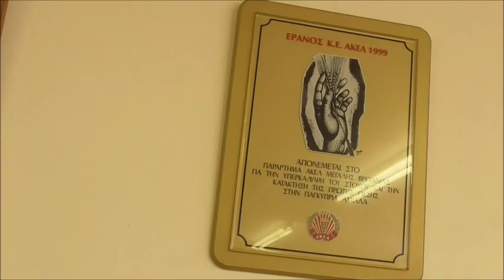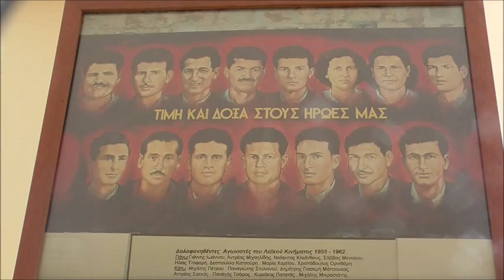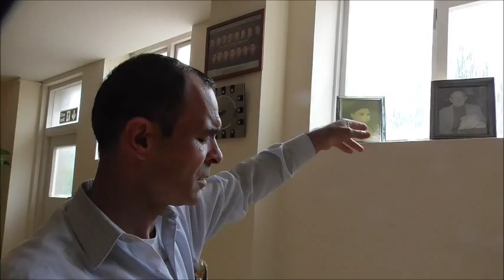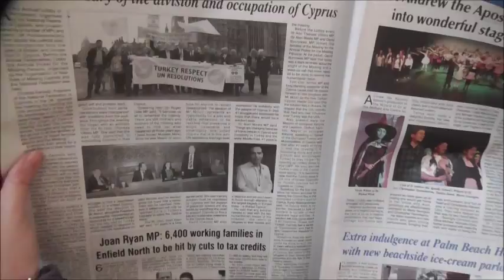Parikiaki Newspaper visit by Koray and Cinel - 16.07.2015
Mary Afxentiou was the journalist of Parikiaki Newspaper in London who interviewed  Koray Basogrultmacı and Cinel Husseyin during their visit to London to mark the 'Cyprus Week' events commemorating the Turkish Invasion of Cyprus, and continuing occupation for 41 years.

Parikiaki Newspaper uploaded images of the Koray and Cinel visit to their office at Turnpike Lane, for an interview on 16th July